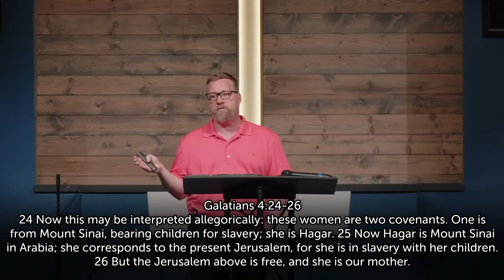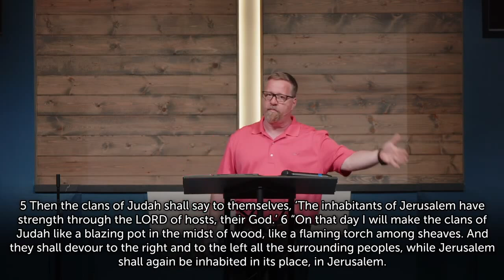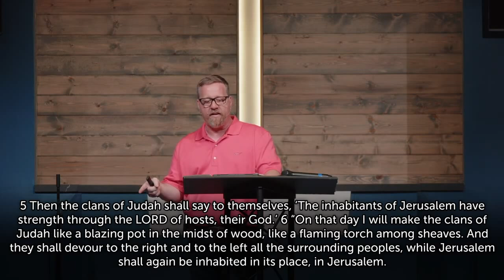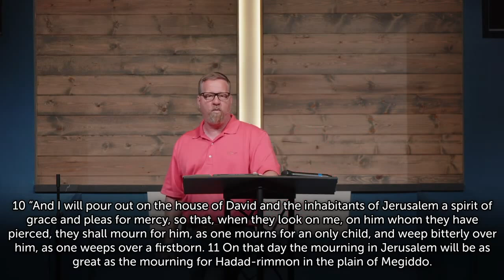Zechariah 12 The Coming Salvation